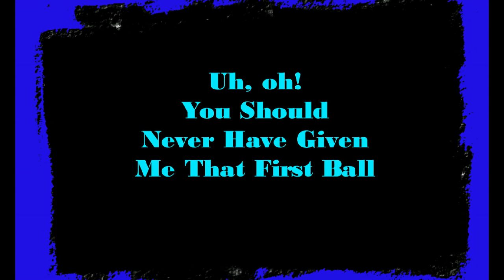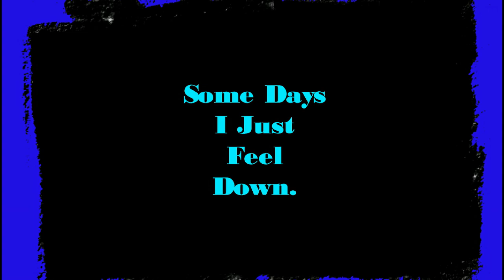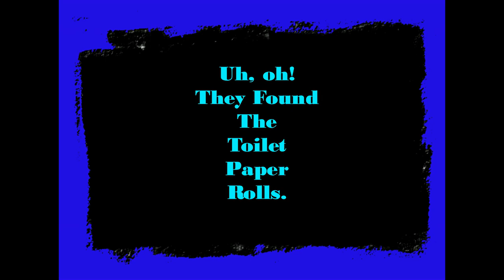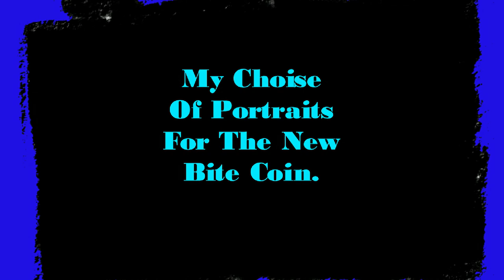CeCe's Trails Art--Boston Terrier Story and Secret Thoughts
Happy T-Day Rose...and I pray CeCe doesn't bite me over this...or sue me since I couldn't get her to sign a release or NDA.